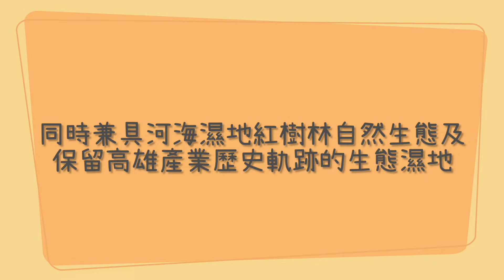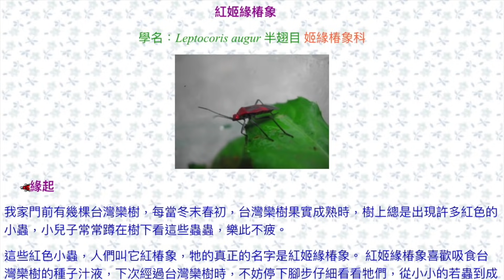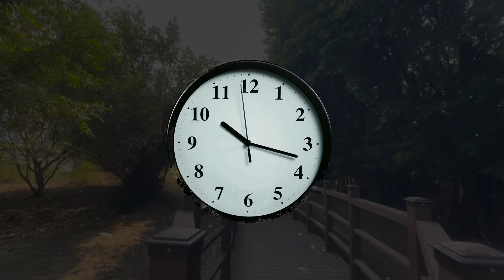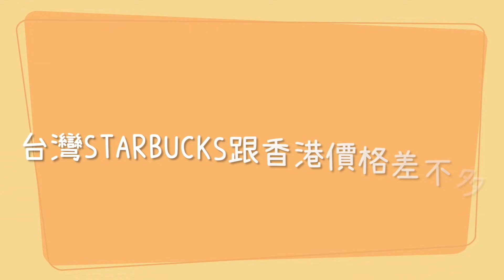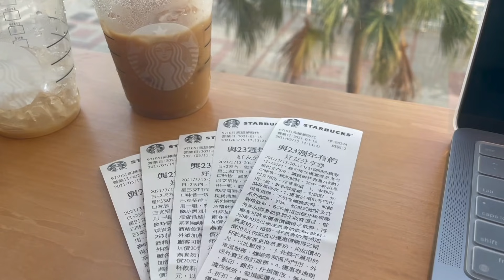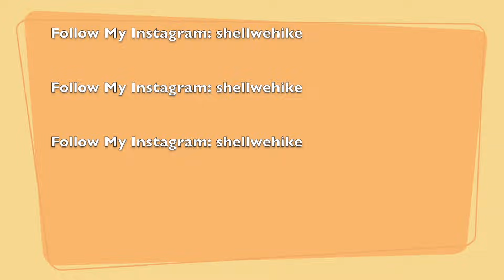香港人不能暢飲的是甚麼？在台灣大飲特飲｜發現市區內有吊橋？希望看完影片後大家眼睛有變舒服｜空拍系列- 高雄【港女在台VLOG】 字幕已上載*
記錄90後港女出走入台的生活點滴🙂🙂🙂

香港人在香港不能做的事。。。希望看完影片後大家眼睛有變舒服！
（不好意思，空拍有點低清，因為不小心把高清空拍刪掉了💀）

台灣朋友可以開中文字幕，感謝大家支持❤️
歡迎留言，提醒點醒比意見我💛

願太魯閣號的傷者都能盡快康復
天佑台灣